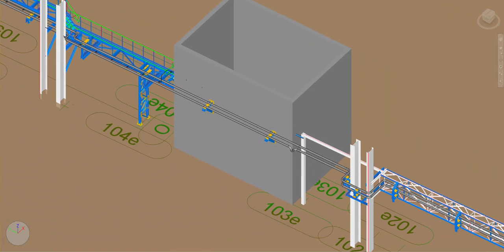Slag Department. Pipeline Rack. Revit BIM